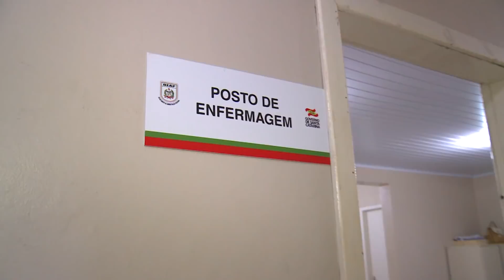penitenciaria regional de curitibanos